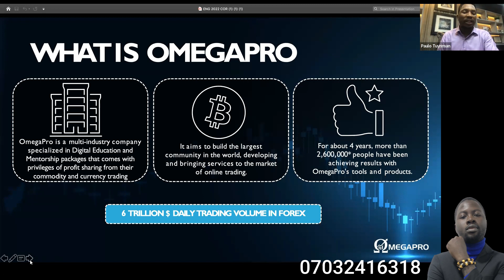Forex Robot That Can Make You Rich In No Time